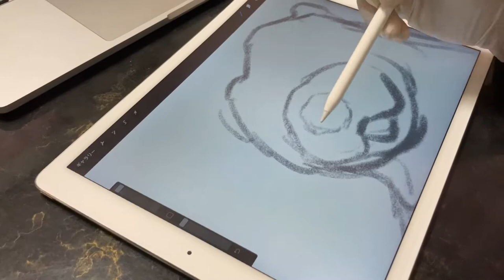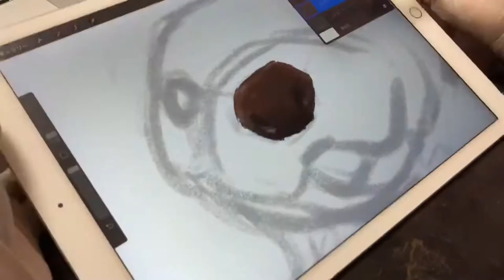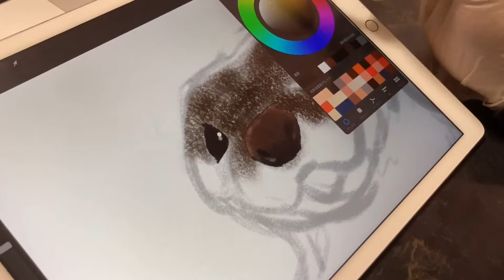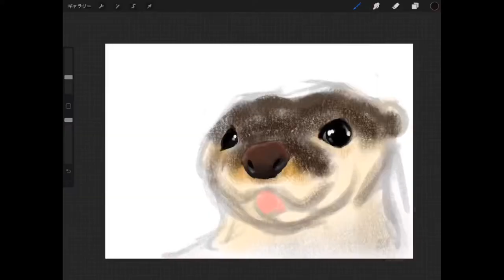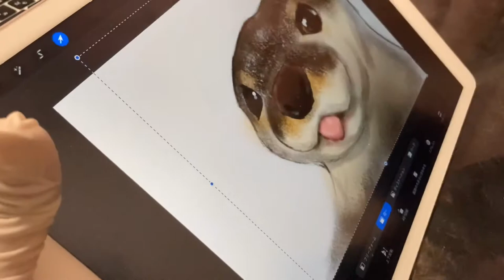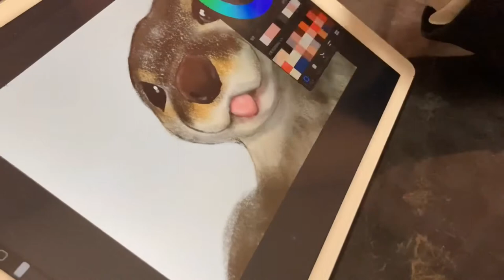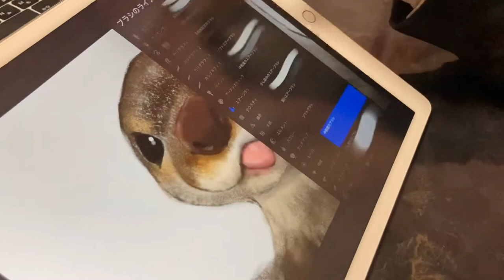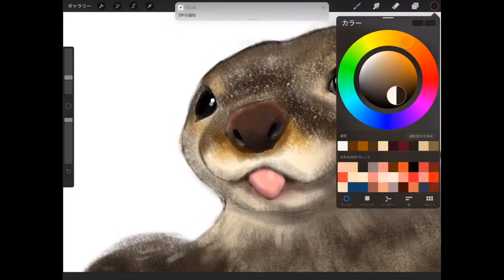iPadで動物を作画①カワウソ I drew an otter.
カワウソをiPadで描いてみました。
今のデジタルソフトは使い易いものが多いですね。
日々たくさんの動物を描いてInstagramに載せていましたが、これからはYouTubeにも載せていきます。

I drew an otter with an iPad.

Every day, I post pictures of animals on Instagram.
I'm going to upload a video on YouTube.

Instagramに絵をたくさん載せてるのでよかったら見てください😊